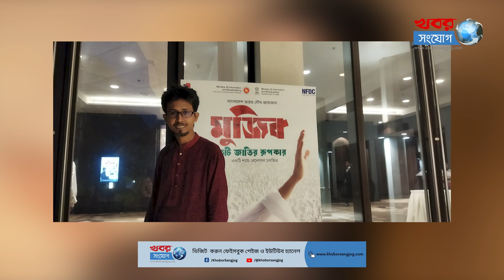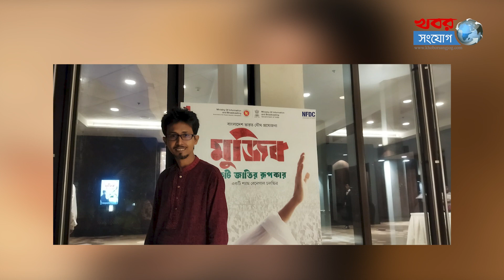বিতর্কে জড়িয়ে সাময়িক সময়ের জন্য নিষিদ্ধ চমক! | Rukaiya Jahan Chamak | Arash Khan | Actress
বিতর্কে জরিয়ে সাময়িক সময়ের জন্য নিষিদ্ধ চমক। ‘শ্বশুরবাড়ির প্রথম দিন’ নাটকের শুটিং সেটে দুর্ব্যবহার করায় অভিনেত্রী চমককে অভিনয় থেকে তিন মাসের জন্য নিষিদ্ধ করেছেন ডিরেক্টরস গিল্ড।